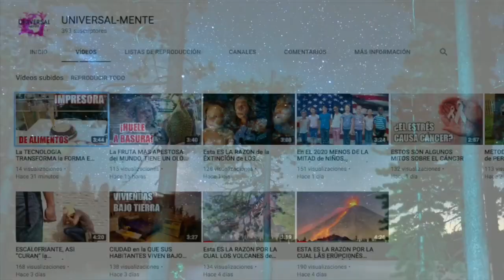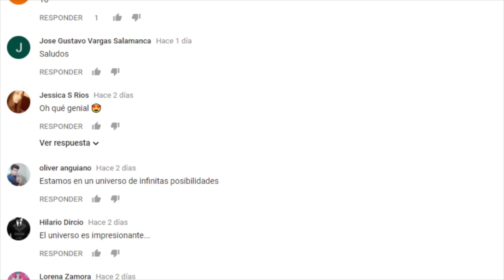CONOCE LA PISCINA del DlÂBLÔ, ES FABULOSA